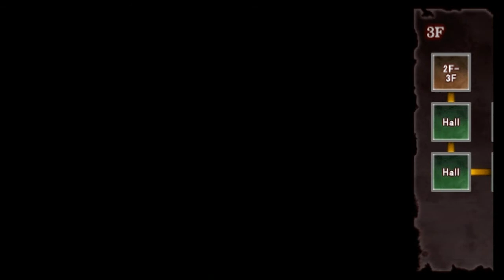Corpse Party : Book of Shadows [Ep. 1 - Seal] - Part 5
We survived that day, we survived that school. While some lived to see home again... too many... did not.
But the nightmare was over and everyone began to return to their normal lives...
Or at least, that's what we thought...

Hello to all and one! Welcome back, or to, Corpse Party Book of Shadows! This is the direct sequel to the first Corpse Party game for the PSP. Just like the first game this is played off of an emulator so who knows how well this game is going to run later on. And just like the first game this is my first time playing this game. So things are going to get... interesting.

So grab your Sachiko Ever After charms and let's head back into the world of living hell, Heavenly Host Elementary School!

For those who have not played or seen the first Corpse Party game here is a link to my first time playthrough :)
Access to Twitter!

Access to Facebook!

Access to Twitch!